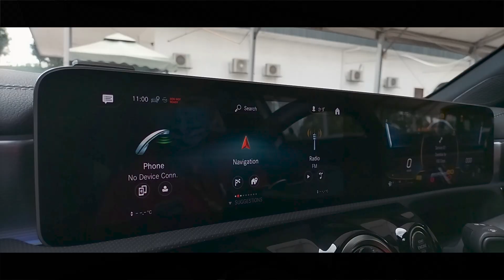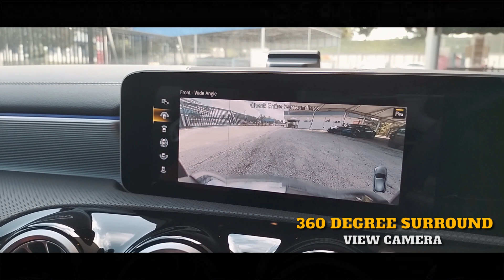Mercedes A45s AMG || Preview || Public Auto World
⛳️🎬 Waze & Location
PUBLIC AUTO WORLD SDN BHD@ Cheras
📅 WE OPEN 7 DAYS A WEEK
⏰ ( MONDAY TO SATURDAY ) 9:00AM till 7:00PM
⏰ ( SUNDAY ) 10:00AM till 5:00PM